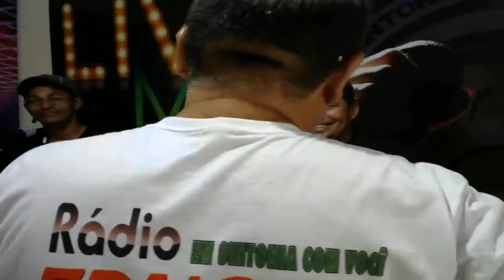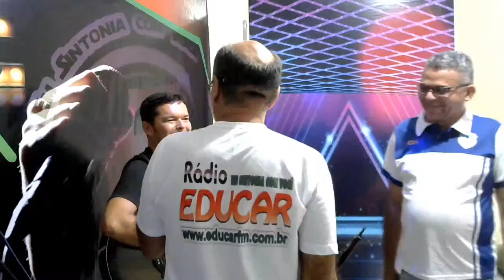7º live mix educar fm cido costa Jose correia e profssor Antonio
7º live mix  educar fm cido costa   Jose correia e profssor Antonio